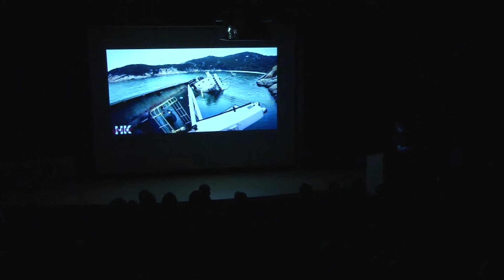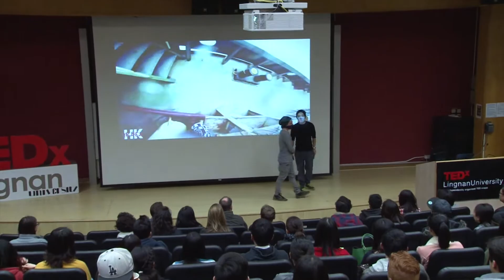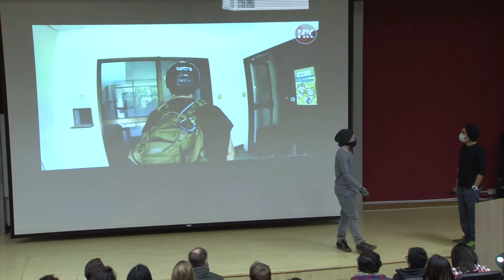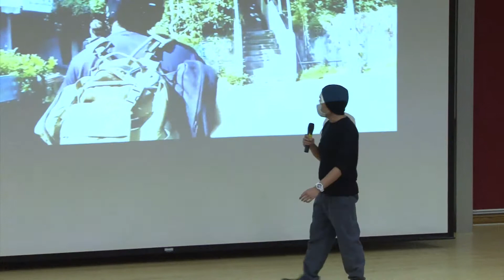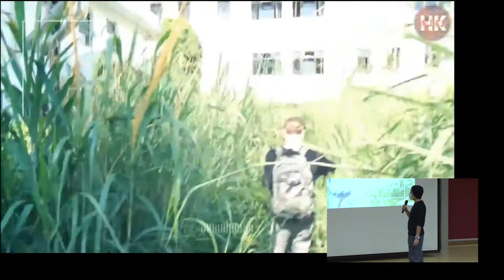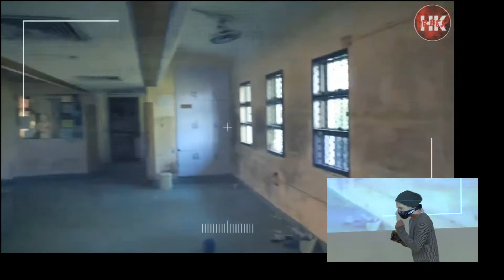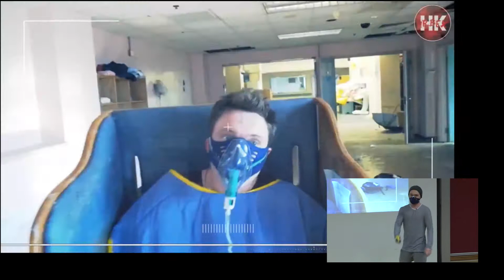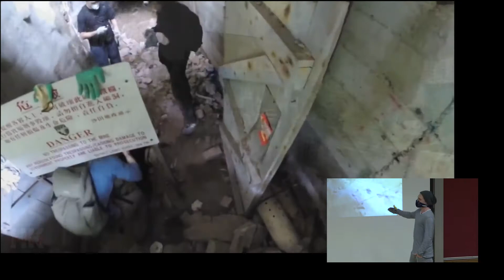Exploring our abandoned past - urbexing forgotten Hong Kong | HK URBEX | TEDxLingnanUniversity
As a fast-paced city that regularly puts its past behind itself, a group of urban explorers want to photograph and immortalize the buildings and sites that have been abandoned - but also the items that people have left behind. What results is a uniquely divergent view of our city and its people.

HK URBEX stands for Hong Kong Urban Exploration, 廢墟攝影團隊.

As a growing global movement, ‘Urbex’ has become the buzzword to define those that explore urban landscapes, including abandoned structures, neglected sites and mysterious spaces in a city.

The collective behind HK URBEX are a band of intrepid visual creators and storytellers who have made it their mission to rediscover, re-appropriate, reimagine and document Hong Kong’s derelict sites. If the city is seen as a coded physical space like the operating system of a computer network, then HK URBEX are the city’s space hackers, exploring, infiltrating, recoding and re-sharing.

In a city ruled by property developers and oligarchs, and tainted by overpopulation, we have tracked down hundreds of sites, ranging from haunted schools and derelict villages to defunct government property – every one of which has a unique story tell.